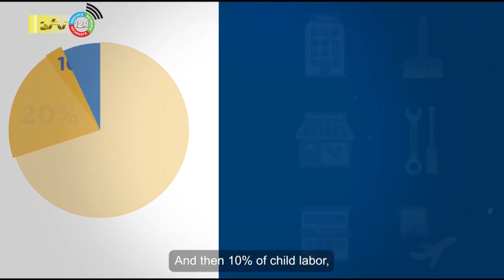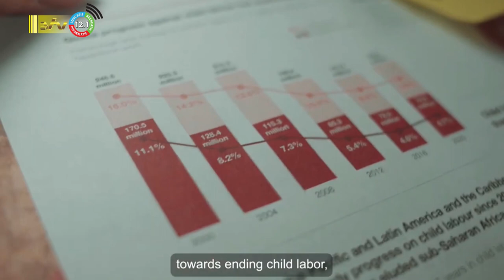12 06 2023 Dag tegen kinderarbeid 2023